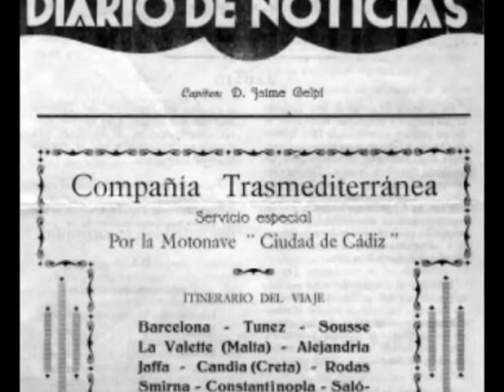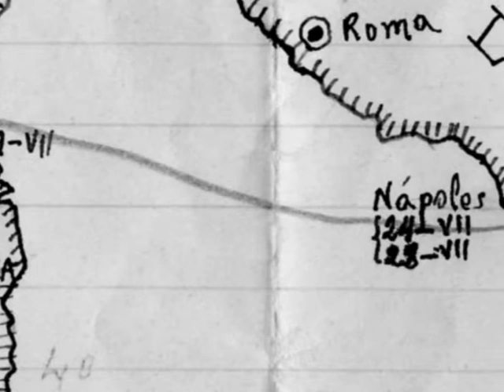"Notas de un viaje a Oriente", de Julián Marías